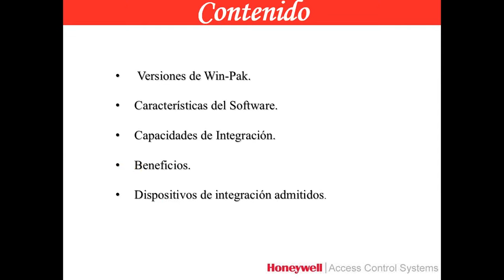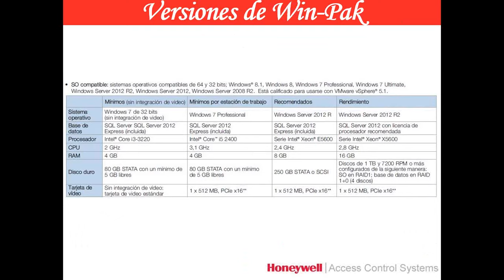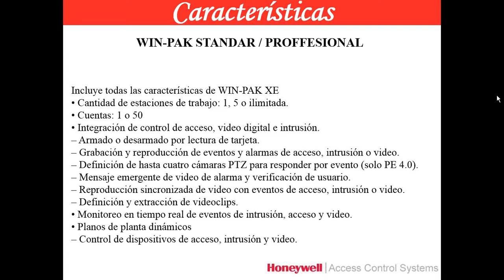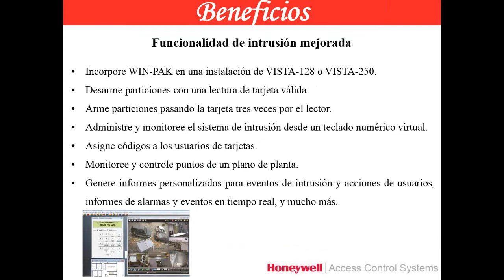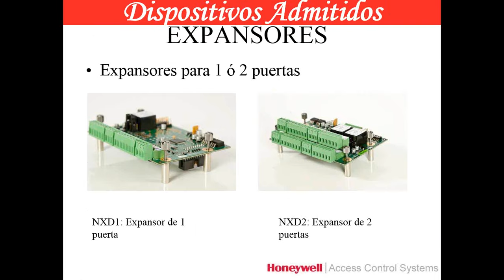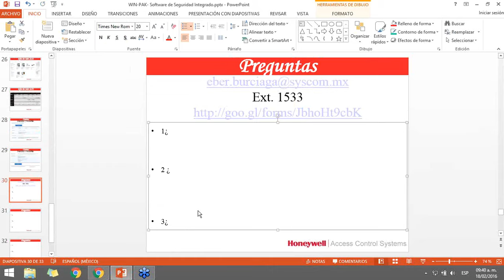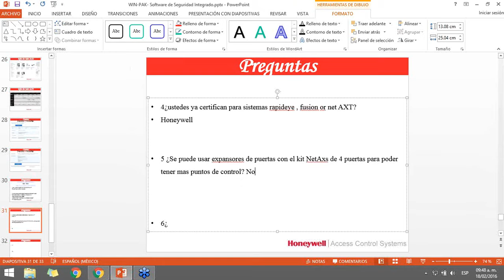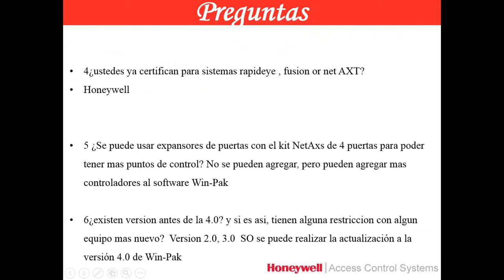WIN PAK Software de seguridad integrado